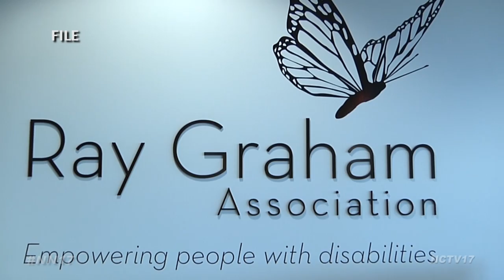Creating a New Way of Living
A Naperville family is nearing their dream to create a new way of living.

The Koupal family household has changed a great deal in the past year thanks to their vision to create a new way of living for their adult child, Luke.

The idea is that the parents would live in the extension built on their home, while Luke and three roommates would live in the existing house with caregivers, as a means to give him more independence and themselves a needed break.

“We feel like having Luke make these changes now at his age 25 is the right time because he’s more energetic, more pliable and he can adapt to change better,” said Matt Koupal, Luke’s dad.

Special approval through Naperville City Council and construction came and went, but the process to find the right roommates for Luke has come with its difficulties.

“The challenge really is to find the right roommates for Luke and they need to be at his level with the same sort of life skill range as he has. So we’re trying to find that perfect match,” said Koupal.

Each roommate must be funded through the state with help from the Ray Graham Association. Once the three roommates are approved, and are ready to move in, 24/7 staff would provide care and programming to support each.

“It’s really a beautiful model for him to have the fullest life and yet stay here in his home,” said Koupal.

The state of Illinois has been supportive of their efforts, and the Koupals want others to know that this way of living can work for you.

“We’re thrilled for our freedom and we can taste a little more of it. We’re excited about Luke and the guys being here and that full life and we just want people to know how this kind of thing can work. People need to understand how much people have supported us and would support them,” added Koupal.

The Koupals have found two potential roommates with similar disabilities to Luke. Once all three are found, the parents will move into the addition. They’re hoping the process is complete by the fall.